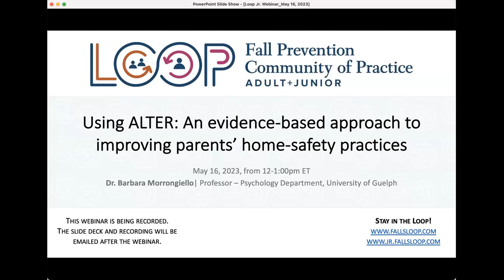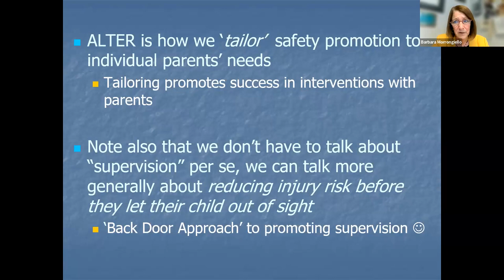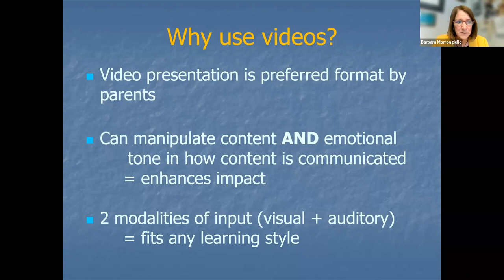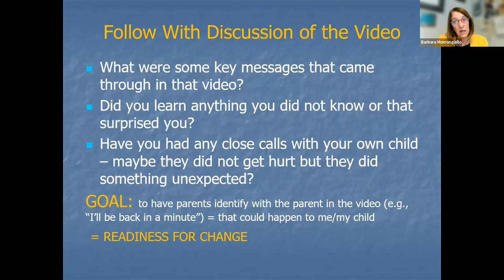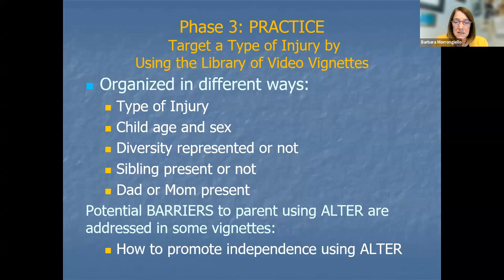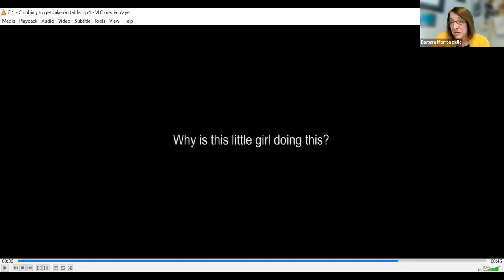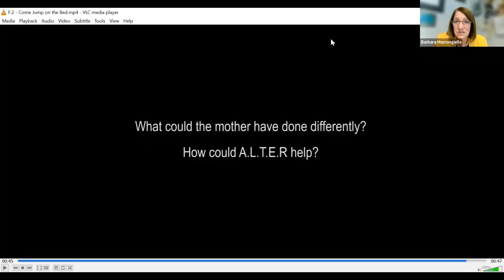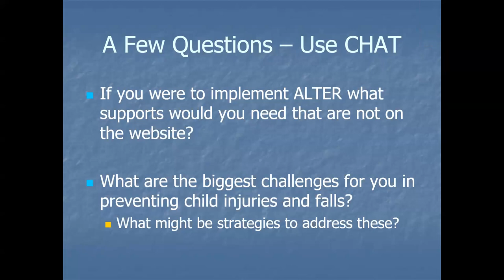Using ALTER: An evidence-based approach to improving parents’ home-safety practices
For access to the slide deck and additional materials for this presentation,
Login to Loop Junior is required- registration is free!

WEBINAR DESCRIPTION:
Dr. Barbara Morrongiello (University of Guelph) introduces ALTER, an evidence-based approach to improving the home-safety practices of parents of children under 6 years of age. The presentation includes: an overview of the ALTER program; a discussion of how to apply this in working with parents; a review of materials available to support effective implementation; and mention of some tips on how to address questions and challenges that might arise in delivering this program to parents. The program offers materials to address a variety of types of injuries (e.g., falls, burns, cuts, poisoning, choking, dog bites, gun-related risks) and some of these materials will be demonstrated during the presentation.

PRESENTER:
Dr. Morrongiello holds a Canada Research Chair in Child/Youth Injury Prevention. She has a long history of research aimed at identifying effective ways to reduce children’s injury-risk behaviors and to promote parents’ home-safety practices. She has published over 200 articles, has Fellow status in the Canadian Academy of Health Sciences and the Royal Society of Canada, and is an Order of Ontario inductee. Her injury prevention programs have targeted to reduce fall-risk behaviors by children on playground (Cool 2 Be Safe program), improve sibling supervision (Safe Sibs program), increase supervision of children by parents in drowning-risk situations (SAFER Near Water program), promote safer street crossing behaviors in school-age children (Safe Peds Virtual Reality training program) and improve parents’ home safety practices (Supervising for Home Safety - ALTER program).